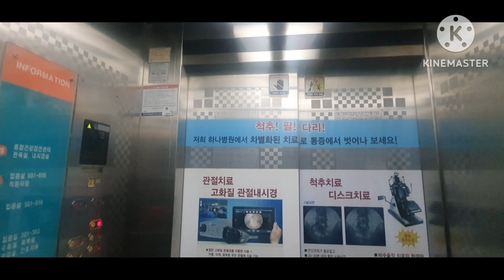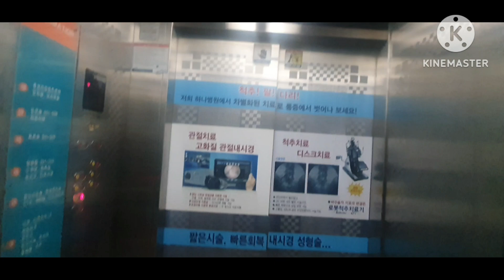경상남도 창원시 마산합포구 오동동 하나병원 동양엘리베이터 탑사기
건물명: 하나병원
기종: DY20A
승강기번호: 8014-812
설치: 2000년 4월
속력: 60
상태: Not bad

처음 보는 침대용 DY20A이다.
모든 부품이 순정이였고,
DY 초기형 다운 차임이 나온다.
승차감은 좋지는 않았고,
착상 시 약간의 흔들림이 있었다.